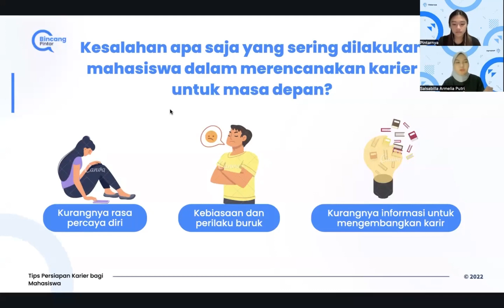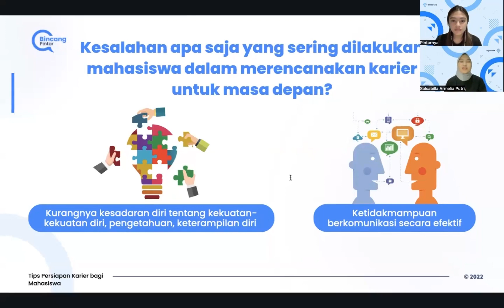Kesalahan Mahasiswa Dalam Merencanakan Karier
Memang sulit dan bakal ada kesalahan juga, tapi bukan berarti kamu harus mundur

Dari kesalahan itu kamu bisa belajar untuk mengoreksi

Dapatkan sertifikat gratis dengan ikutan kelas karir di web Pintarnya! 🌟